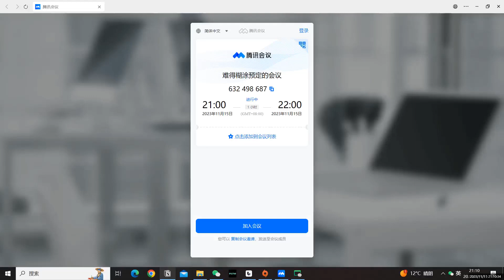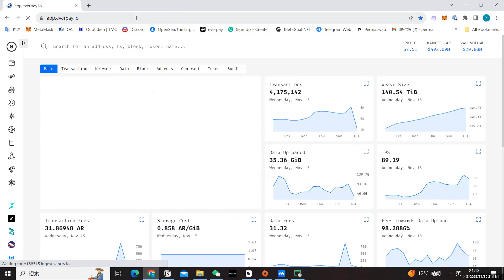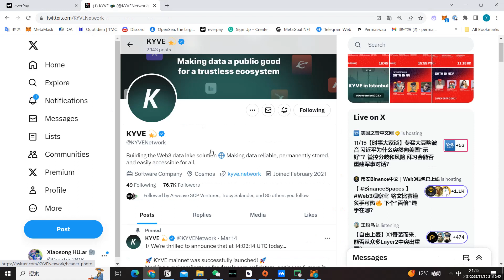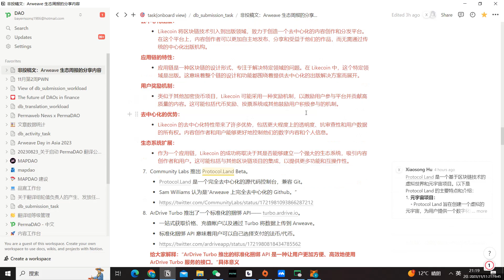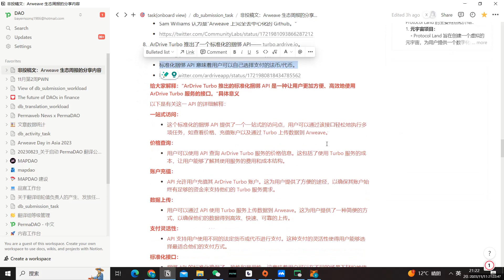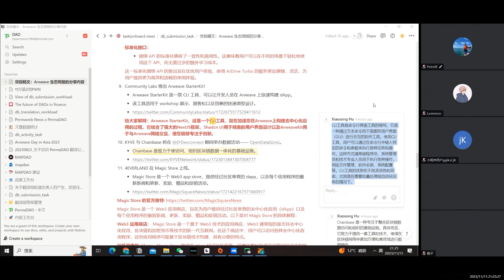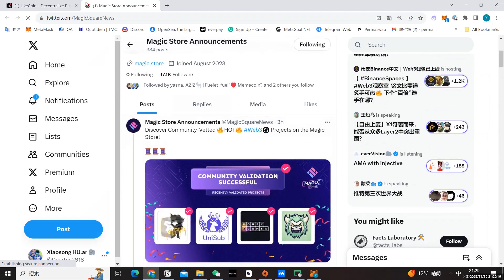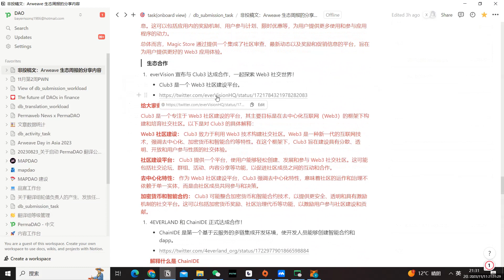【周报茶话会】第四十一期 | PermaDAO